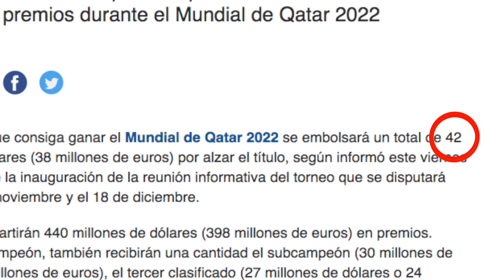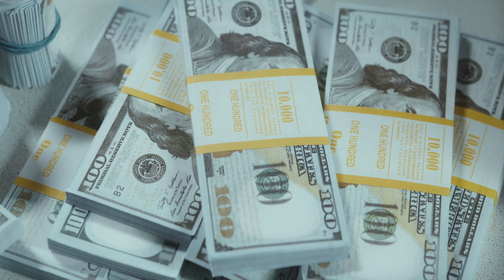CUÁNTO GANARÁ el CAMPEÓN del MUNDO de QATAR 2022?